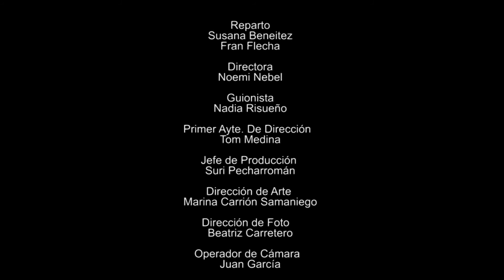Los muertos no tienen telefonía móvil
Cortometraje
Cine 1
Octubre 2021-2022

SINOPSIS: Olvido, madre de Julito y difunta esposa de Julio, se aferra a una llamada de teléfono que hacen desde la compañía telefónica de su marido exigiendo algún tipo de explicación acerca de por qué la línea no se usa ni se paga. Olvido no se ha atrevido a cortar la línea porque esa llamada diaria es lo único que la une a Julio.

REPARTO:
Susana Beneitez (Olvido)
Fran Flecha (Julito)

Guionista Nadia Risueño
Director Noemi Nebel
Director de Fotografía Beatriz Carretero
1er Ayudante de dirección Tom Medina
Jefe de Producción Suri Pecharromán
Dto de Arte Marina Carrión Samaniego
Juan García - Operador de Cámara
Joaquin Velarde - Ayudante de Cámara
José Cueto - Script
Nadia Risueño - Ayudante de Dirección de Foto
Ana Furió - Producción Ejecutiva